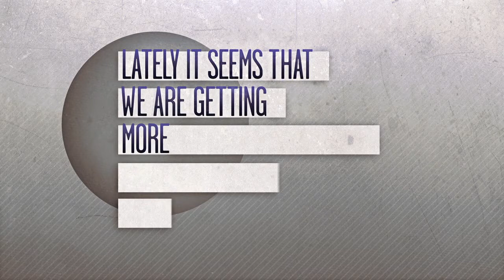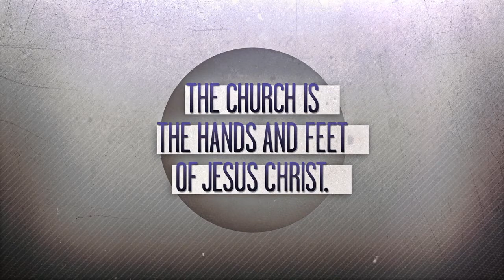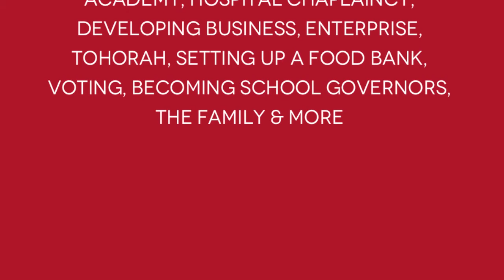LOUD 360 - The Church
Church is not a building, Church is not a denomination, Church is not about Sunday. We are the Church.

LOUD is an international Christian conference, presented by Jabula (Rejoice New Life Ministries UK) from 29th May -- 2nd June 2013. LOUD has been designed to equip the Church to 'Return To Government' and take her place in society as the driving force for social change.

No longer happy with "church as normal" Jabula aim to equip the church to be at the forefront of Governmental Politics, Education, Business, Employment and engagement in Third Sector projects to impact the community through the LOUD conference.

How does the church become the loudest voice in the community? Not by shouting but by making a 'Return To Government'.